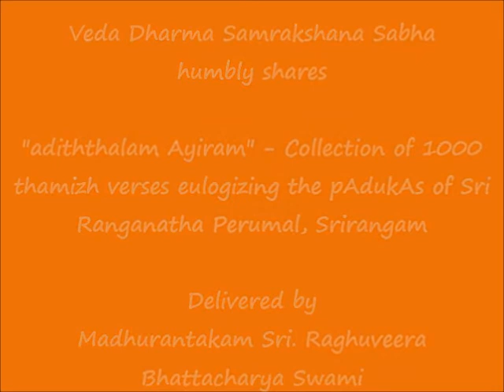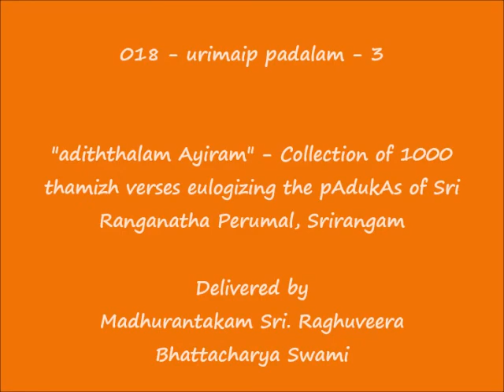018 - உரிமைப் படலம்-3 (urimaip padalam-3) - அடித்தலம் ஆயிரம் (adiththalam Ayiram)